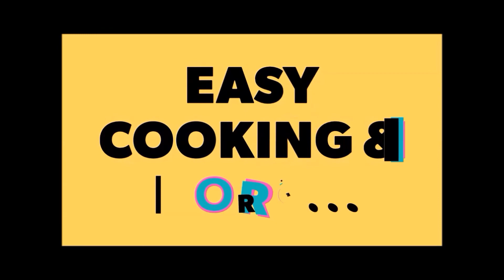10टिप्स एंड ट्रिक्स के साथ भरवां करेला रेसिपी| स्टेप बाय स्टेप ऐसे बनाए करेले तो कड़वे नहीं लगेंगे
भरवां करेले😍मम्मी की रेसिपी का सबसे स्पेशल इनग्रेडिएंट प्यार❤यह जरूर डालिएगा😍|
आज की हमारी रेसिपी है
भरवां करेले
Stuffed Karela(Bitter Gourd) Recipe
Bharva Krela Recipe In Hindi
यह मेरी सासू मां की रेसिपी है😊| वह तो सब खाना अच्छा बनाती है😍, लेकिन मैंने यहां पर भरवां करेला बनाने की विधि शेयर की है| स्टेप बाय स्टेप आप आराम से सीख सकते हैं अगर आपने वीडियो को स्टार्टिंग से एंड तक देखा, इसमें बहुत सारे मैंने टिप्स एंड ट्रिक्स शेयर किए हैं जिस वजह से की मम्मी के करेले बहुत अच्छे बनते हैं| बहुत टेस्टी होता है और यह करवा नहीं लगता| इसे बनाने में थोड़ा टाइम लगता है लेकिन घबराएं नहीं जो रिजल्ट आएगा वह बेटर होगा😍|

query solved
1. करेला कैसे बनाएं?
2. प्याज के भरवा करेले कैसे बनेंगे?
3. करेले कैसे बनाएं कि कड़वे नहीं लगे?
4.करेले को कैसे उबाले?
5.HowToMake Bharwa Karela (Bitter Gourd) In Hindi?
6.  करेले में क्या डालें कि करवा ना लगे?
7. भरवा करेले में कौन-कौन सा मसाला इस्तेमाल करें?
8.How To make Stuffed Karela In North Indian Style?
9. करेला कैसे बनाएं कि सबको पसंद आए?
10. करेले का क्या बन सकता है?
11. भरवा करेले की रेसिपी का सीक्रेट इनग्रेडिएंट क्या है?

For Images - Thank you Unsplash.com & dreamstime.com
For collage - Thank you